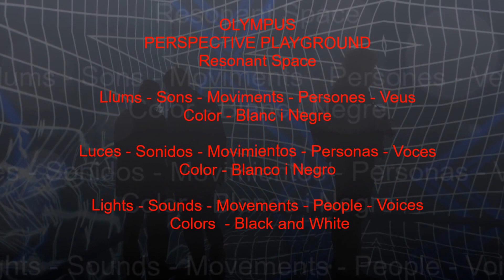2017 03 11 PERSPECTIVE PLAYGROUND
Resonant Space. Doering / Lauber. en la Perspective Playground de Olympus. Sant pau Recinte Modernista de Barcelona